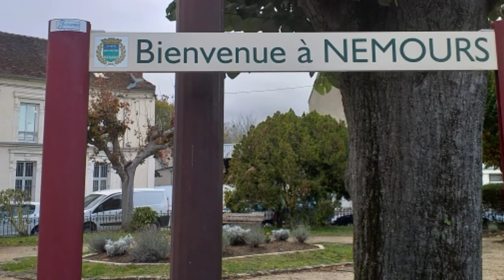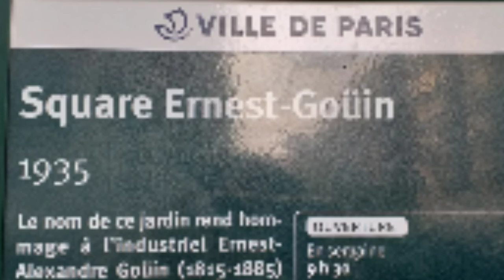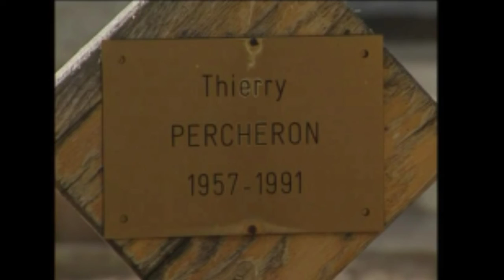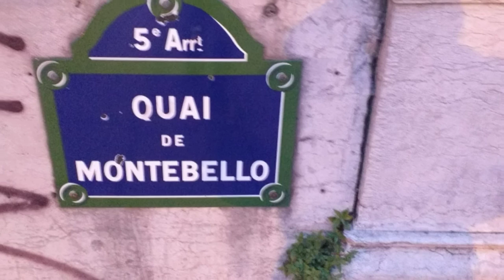L'île de France 1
Petit voyage en île de France
Fontainebleau, Nemours, Paris pour cette première vidéo en région Parisienne.
Avec un petit hommage à Thierry Percheron et à ses copains des squares dans les années 70
Vidéo INA à propos de Thierry et de sa bande :